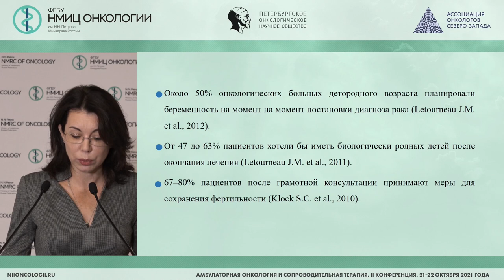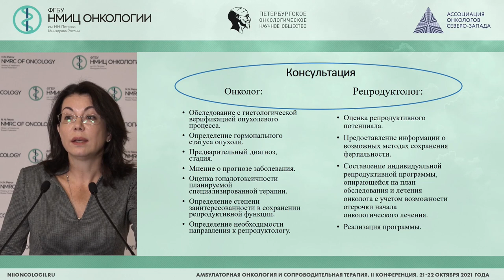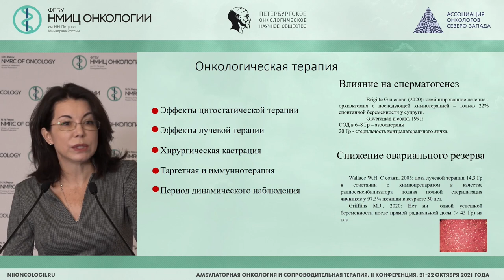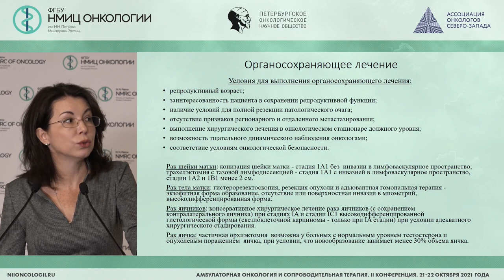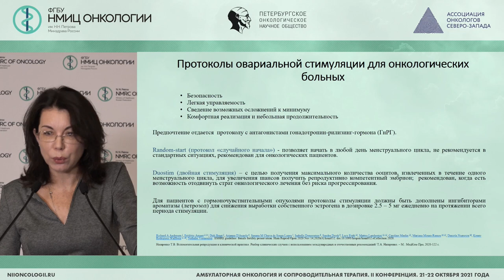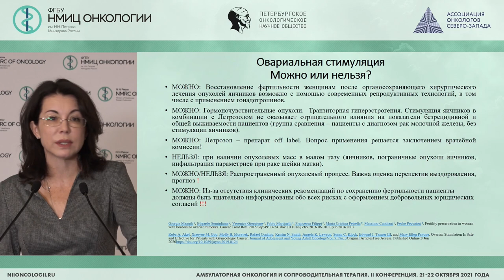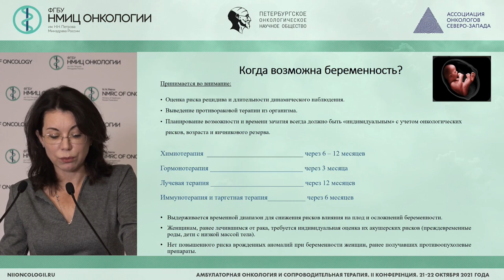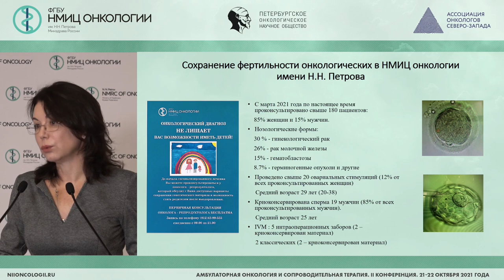Сохранение фертильности у онкологических пациентов (Лавринович О.Е.)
Лавринович Ольга Евгеньевна – заведующий отделением - врач-онколог отделения малой хирургии, врач-онколог хирургического онкогинекологического отделения, научный сотрудник научного отделения онкогинекологии ФГБУ «НМИЦ онкологии им. Н.Н. Петрова» Минздрава России, к.м.н., г. Санкт-Петербург